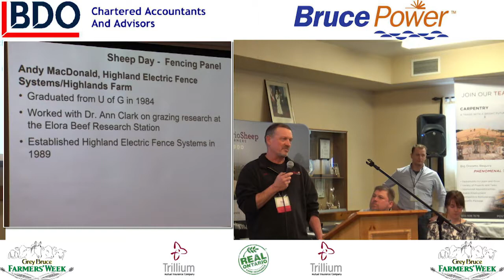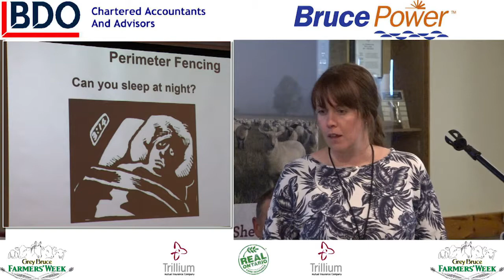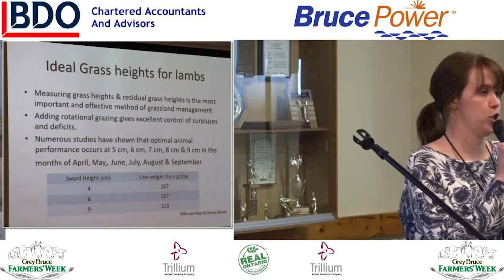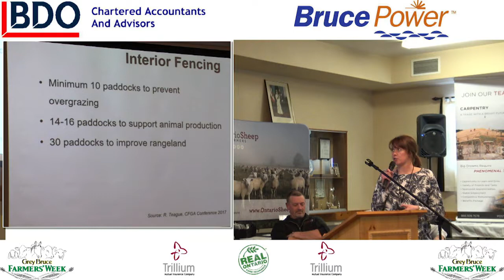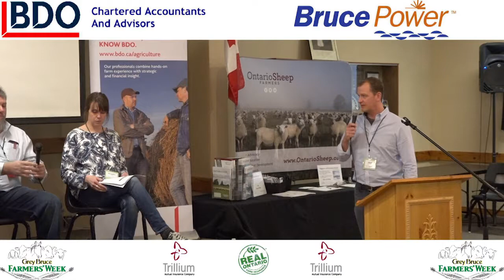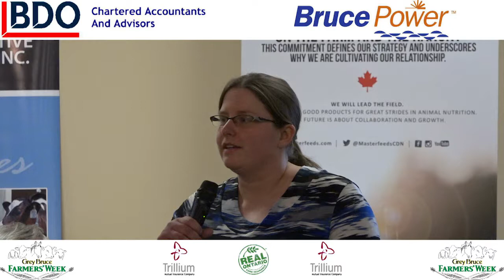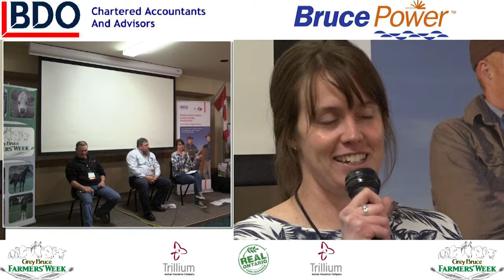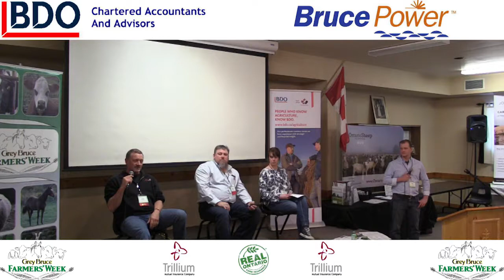Fencing Panel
Sheep Panel:  Fencing Panel
Andy Macdonald, Noel Johnson, Christine O’Reilly.  Moderated by Jason Emke.
Two fencing companies, and the OMAFRA Forage and Grazier Specialist, will provide their perspectives on Fencing Options.  Various fencing options will be reviewed.  The pros and cons and costs will be reviewed for each option. The panel will also review information about: grounding; chargers; fence height; fence posts; wire types; insulators; tips for rejuvenating old fences; and things to consider when installing fences of various types.